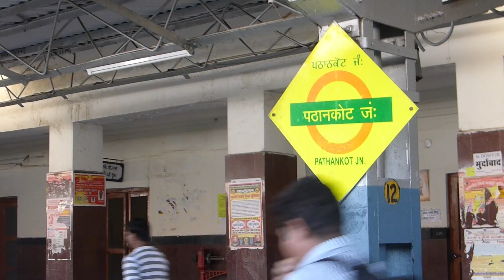Inde 2016 - En gare de Pathankot